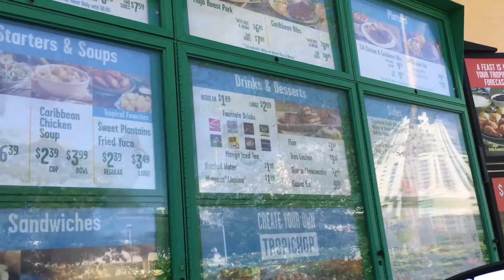Day to day episode 2: Pokemon go cardio, gym, and gaming kinda day!